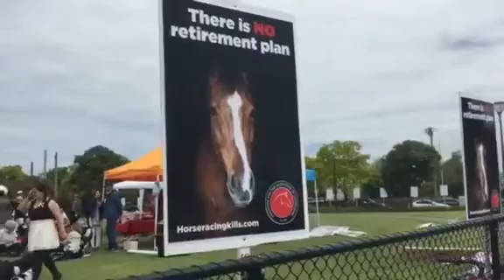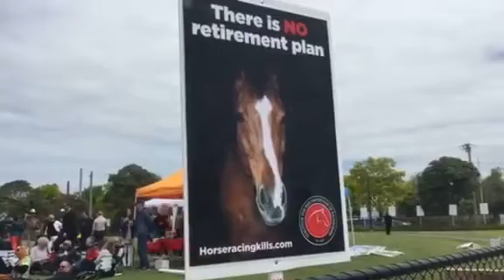Melbourne Cup Critics Hold Picnic and Protest Across From Racecourse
Courtesy: Coalition for the Protection of Racehorses